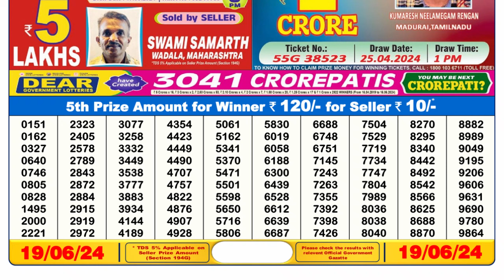Dear Lottery Sambad 6pm today 19.06.24 Nagaland State Lottery Result